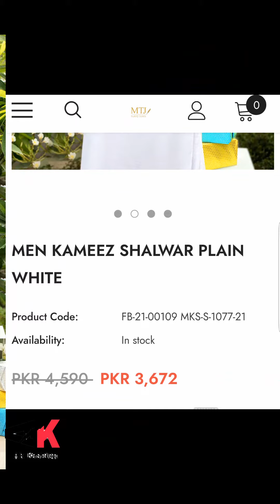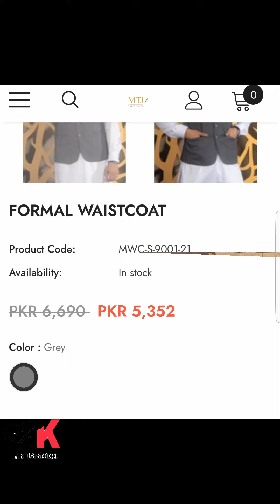MTJ Brand Men's Shalwar Kameez Eid Festive Sale 30% Off sale 🔥In Store and Online.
welcome to my channel AK Fashion Update here I'm provide latest fashion news and life style events in Pakistan and India, You will find here new videos about all type of western / Eastern Dresses, beauty tips, latest fashion, make up tips , jewellery design, mehndi design, for latest video's update plz don't forget to like , share and subscribe my channel AK Fashion Update.
Your Quarries:
mulana tariq jameel brand
mtj brand Karachi
mtj brand opening ceremony